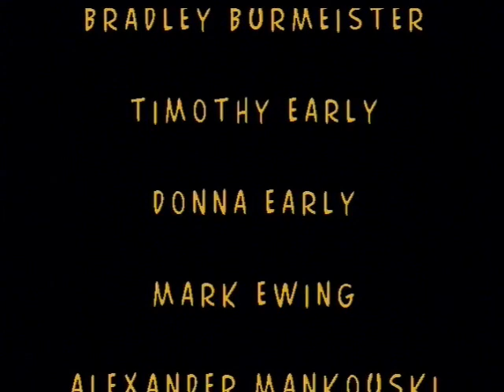Best Job Ever!: Mini Sub Adventure, Stuart Cove's Dive Bahamas, Nassau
Ooops!  You caught me working again!    Stuart Cove's Dive Bahamas is a CLASS ACT!!!

If you are not a scuba diver, you have to check out Stuart's Mini Subs.   They are serious fun!

You can get paid to do this too!   Get a free copy of my course "How to Get Paid to Take Luxury Vacations with People!

Fun with Professional Group Travel Organizer Mark Ewing